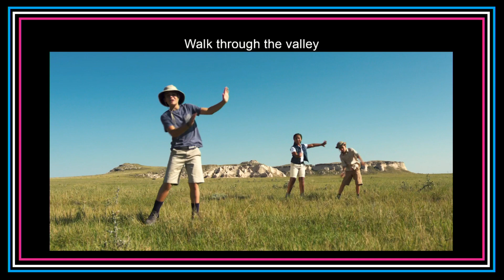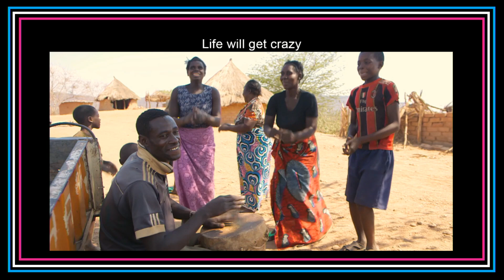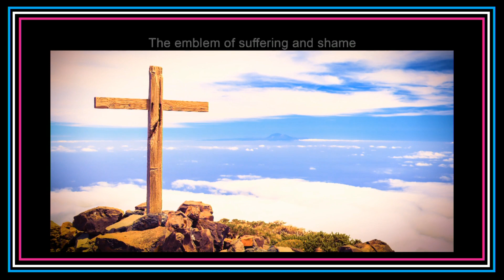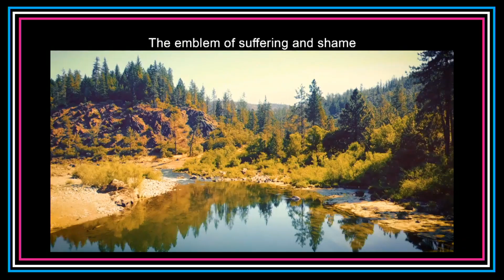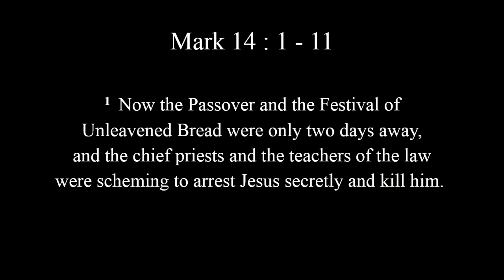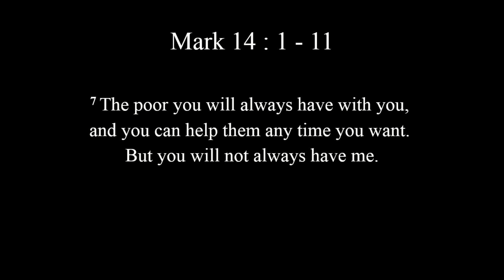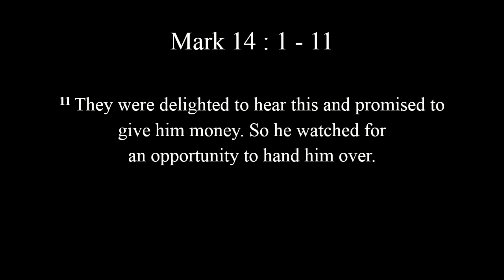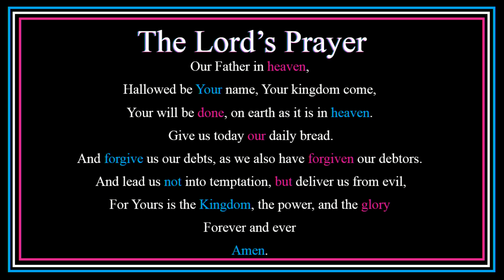20200719 EM 유년부